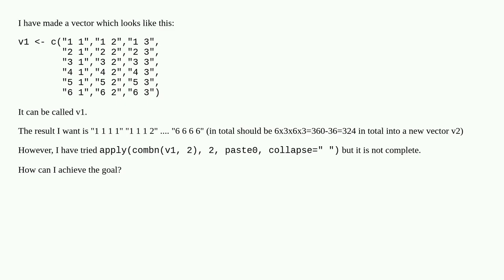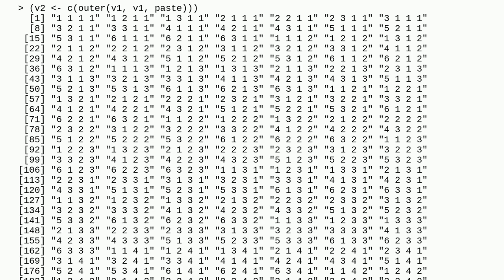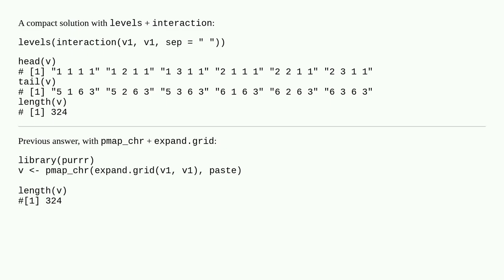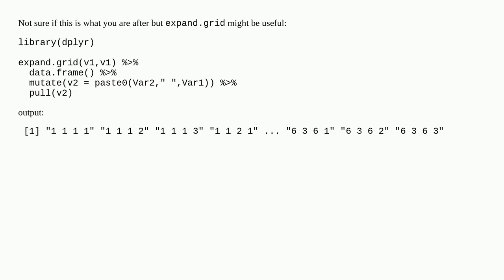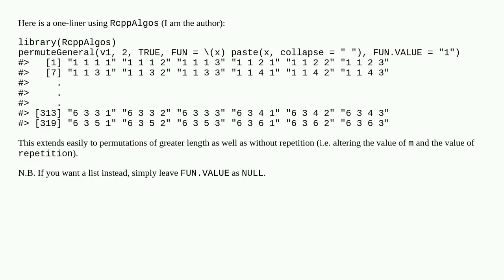Is there a function to concatenate all the elements in a vector?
A special thanks goes out to the community

  r permutation vector combinations string